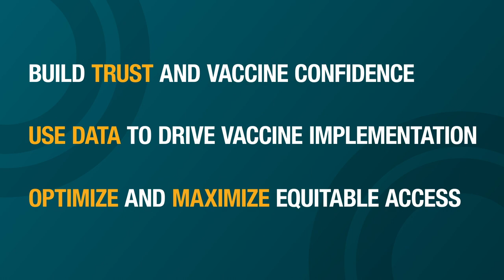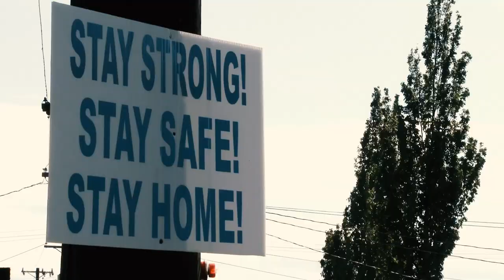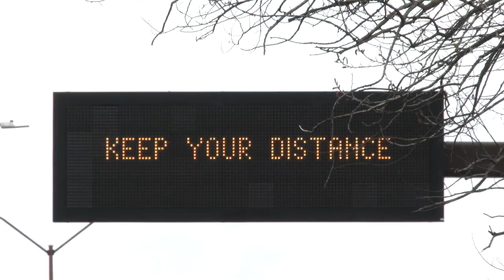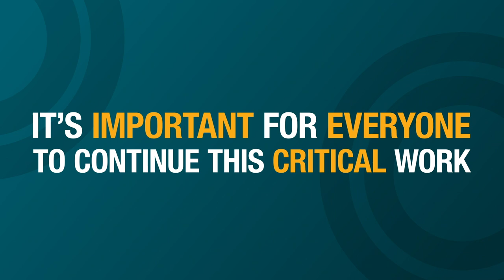National Forum on COVID-19 Vaccine: Finale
The National Forum on COVID-19 Vaccine, a 3-day virtual event, highlighted vaccination efforts at all levels of government, across non-governmental organizations and at the individual level. The Forum brought together COVID-19 vaccine practitioners and champions from across the country to exchange information. This video shares success stories, reinforces key messages, and emphasizes that everyone has a role in supporting our nation’s COVID-19 vaccination efforts.